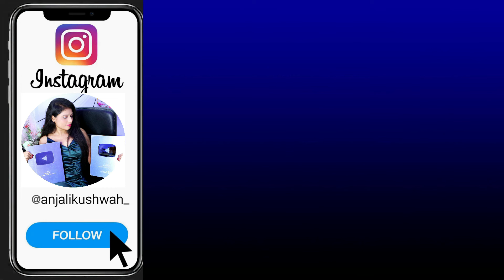3 Decent Beautifull hairstyle - Easy Hairstyle |New hairstyle | hairstyle for girls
quries solved
hairstyle for everyday,
hairstyle for college ,
hairstyle for outgoing hairstyle ,
hairstyle for gown
hairstyle for kurti,
traditional hairstyle
mordern hairstyle ,
two ponytail hairstyle
open haoirs hairstyle ,
hairstyle for saree,
hairstyle indian,
high ponytail hairstyle ,